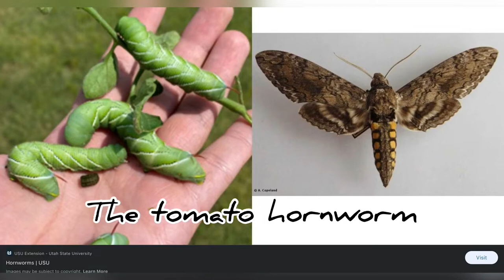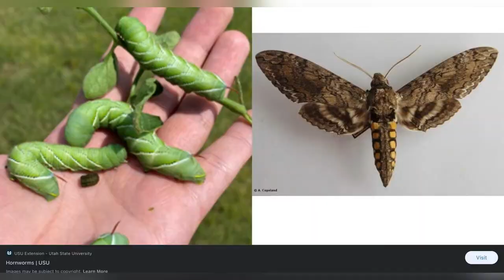What You Need To Know About the Infestation of Amy Worms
We are updating our progress on the homestead.

Come along with us as we have moved from the Northwest to Beautiful Tennessee.  We are starting our journey with raw land that might wife never saw in person until a year after we had bought the property.  We are a husband and wife team that has always dreamed of having our own property and we are, as we like to say, "chasing our dreams!"  This year we are going to finish out our version of a tiny home (14*48), build a pole barn (40*64), establish a garden, work on establishing pasture grass (lots of work there), dig a well (contracted out), install septic, run power nearly 4000 ft, work on 4000 ft of driveway, clear as much deadfall off the property as we can between everything else we are doing, and have fun doing it.

We have left the big city and we are loving getting to know our neighbors and just how friendly people are here compared to the PNW.  It is a night and day difference and we absolutely cannot wait to get on our land full time.  Every day, is another day closer as we inch towards our goal of establishing a homestead from scratch.  You'll get to know our cast of characters, Big Hedgehog (me, Chris), little hedgehog (Laura), Astro Jetson the Black Lab, Norman Julius the Weiner dog, and all of the various Hedgehogs-medium hedgehog (son), Granny Hedgehog (mom), and last but not least; Mabel Hedgehog our green tractor who is the workhorse of the whole operation.

We have learned so much already from so many different channels on Youtube.  To name a few: @justinrhodes, @joelsalatin, @rootsandrefuge, @livingtraditionshomestead, @mikepatey, and so many others that I don't remember at the moment.  But all of these folks and many others have provided so many valuable tips and tricks and allowed us to mold, shape, and form our own dream and we must now execute on that.  So much more to learn as we tackle this new life for us.

Come along and enjoy our journey as we do our best to document the great, the not-so great, and the really not-so greater aspects of everything that will come our way.  We are thankful and blessed and we hope you and your family are well and living intentionally.  Make things happen, not by accident or omission.  I like to say, do it on purpose.  Meaning that the best lessons are the ones that are painful-what comes easy is usually never worthwhile.  We will be sure to make lots of mistakes along the way but we won't give up and we also have a great community to get knowledge from and that has supported us as well.

Chris and Laura

You can follow us on Rumble as well at Hedgehogshomestead